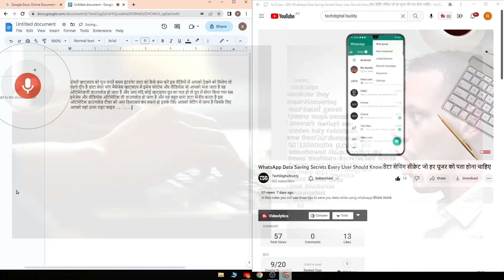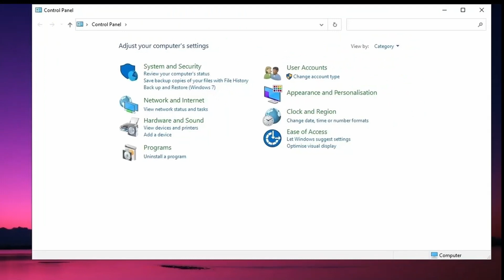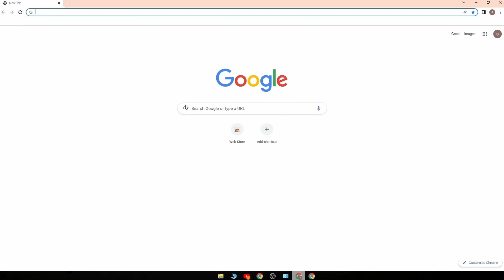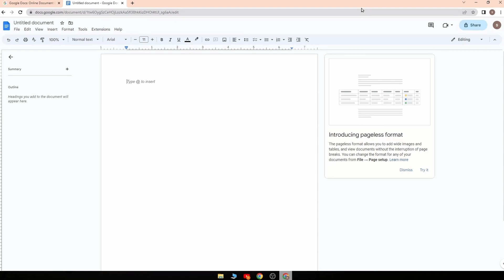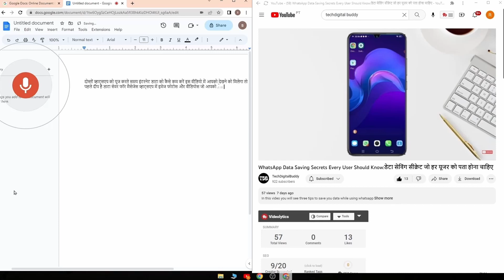How to create text from YouTube video without typing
In this video , I will show you step by step process to create text from audio and video files